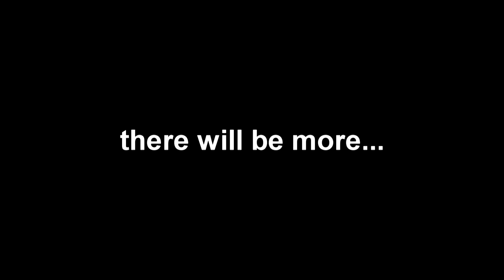FREE 3D TIGER GREEN SCREEN (with tutorial how to make tiger pictures) free video 10000p HD qualityHQ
the first tutorial